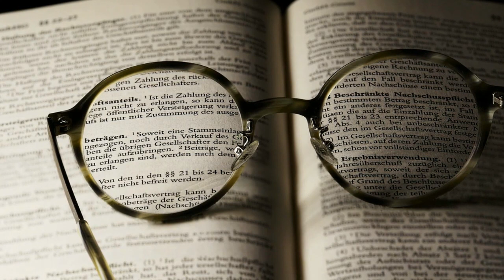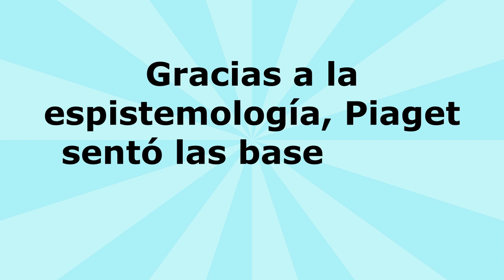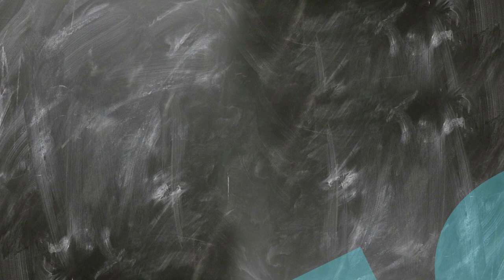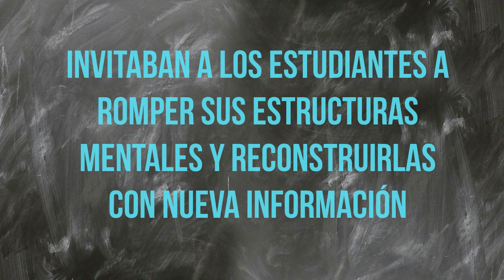RESUMEN de la PSICOLOGÍA GENÉTICA de PIAGET ▶ [ETAPAS del DESARROLLO COGNITIVO]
Piaget en ETAPAS. Si no entendiste el chiste, sí o sí tienes que ver este vídeo (eso dice la miniatura entre los paréntesis).
¿Quieres conocer las etapas del desarrollo cognitivo? En este video hablaremos sobre el pedagogo Jean Piaget, el cual es reconocido por la psicología genética y por sus investigaciones sobre las etapas del desarrollo cognitivo. En éstas, el pedagogo identificó cómo determinados elementos influyen o determinan el comportamiento humano.

Las etapas de Piaget se han convertido en un paradigma de la pedagogía actual, descúbrelas.
¡El conocimiento debe ser GRATUITO y PARA TODOS! Por eso, puedes ingresar a cualquiera de nuestros cursos

Y no sólo tenemos cursos, sino acceso a videos explicativos y de muchísimos temas. ¡TODO GRATIS!